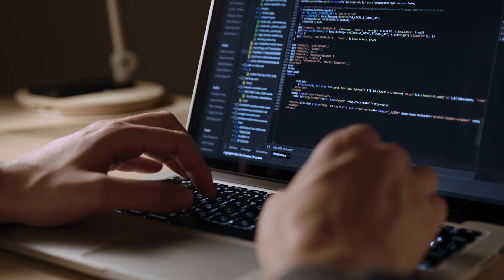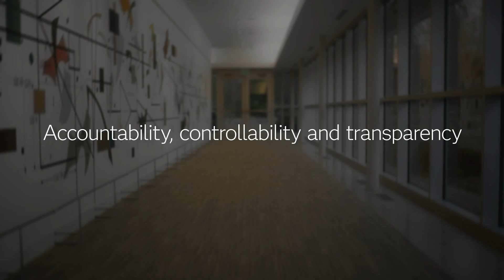The Future of Data Science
What’s next for data science? Data scientists, developers and modelers need tools with faster startup time, flexibility and choice. They need an environment to scale up and down by the project scope in their programming language of choice with little IT support. Learn more about why the future requires greater collaboration and data science tools to facilitate.